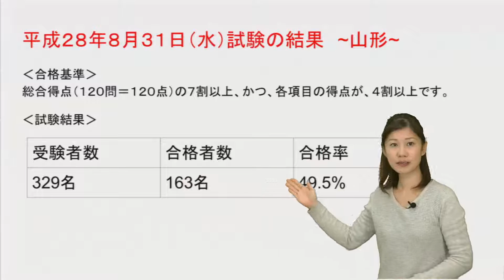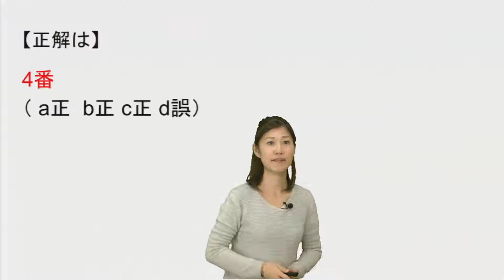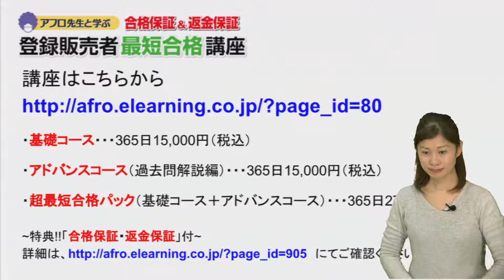【山形】平成28年度登録販売者試験結果概況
【アフロ先生と学ぶ登録販売者最短合格講座】

‹~山形県~試験結果›
試験日：平成28年8月31日
受験者数　329名
合格者数　169名
合格率　49.5%

‹~山形県~合格基準›
総合得点（１２０問＝１２０点）の７割以上、かつ、各項目の得点が、４割以上です。

‹平成28年度　試験問題をピックアップ~山形~›
問１
医薬品の本質に関する以下の記述の正誤について、正しい組み合わせはどれか。

ａ 医薬品は、多くの場合、人体に取り込まれて作用し、効果を発現させるものである。
ｂ 医薬品は、人の疾病の診断、治療若しくは予防に使用されること、又は人の身体の構造や機能に影響を及ぼすことを目的とする。
ｃ 一般用医薬品は、医療用医薬品と比較すればリスクは相対的に低いと考えられるが、科学的な根拠に基づく適切な理解や判断によって適正な使用が図られる必要がある。
ｄ 一般用医薬品には、製品に添付されている文書（添付文書）や製品表示に必要な情報は記載されていない。

１ 誤 正 誤 正
２ 正 誤 誤 誤
３ 正 誤 誤 正
４ 正 正 正 誤
５ 誤 正 正 正

‹登録販売者についてマナブには›
・基礎コース・・・365日15,000円（税込）
・アドバンスコース（過去問解説編）・・・365日15,000円（税込）
・超最短合格パック（基礎コース＋アドバンスコース）・・・365日27,000円（税込）

~特典!!「合格保証・返金保証」付~
詳細は、 にてご確認ください。